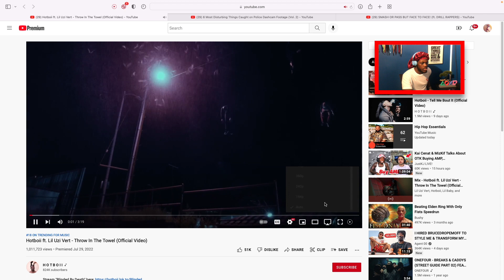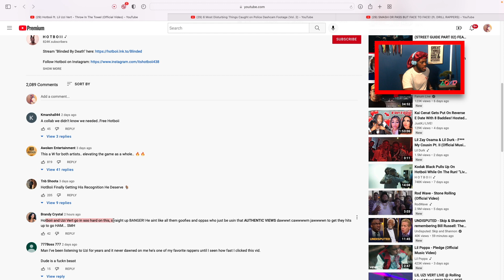THE GOAT HAS SOMETHING TO SAY!! || REACTING TO Hotboii ft. Lil Uzi Vert - Throw In The Towel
Somthin new for the channel. Enjoy my reaction n let me know what to react to next

We aint stopping till we on the moon y'all!